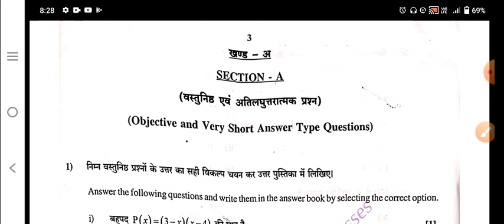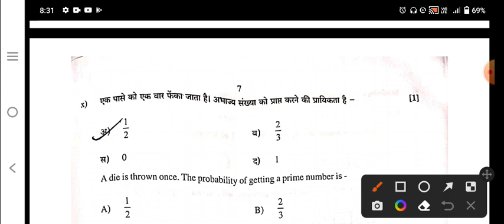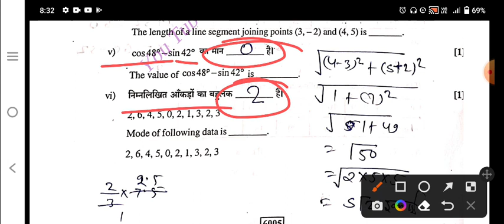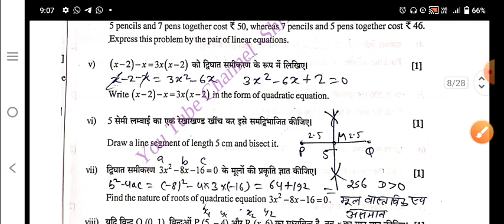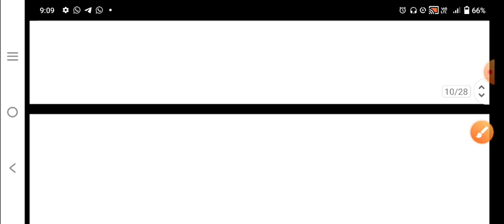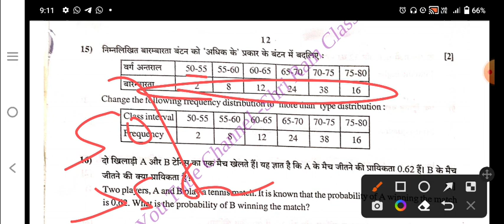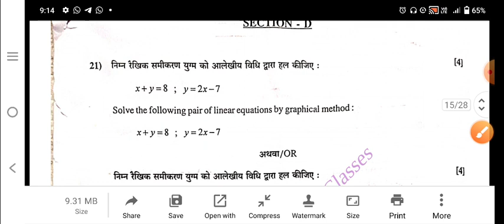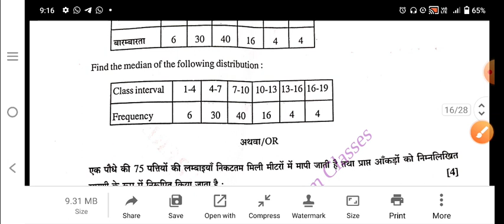RBSE 10th Maths गणित 12 अप्रैल का पूरा पेपर हल सहित।।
ahit

RBSE 10th Maths गणित 12 अप्रैल का पेपर हल Answer key Solution।।rbse 10th Ganit 12 April Paper Hal

rbseclass 10thmathspaperanalys

Rajasthanboardajmer 10th

classmathspaper2022 RBSE 10th_Maths_paper_12_April_2022

RBSE Class 10th Maths Paper 12 April 2022

Answer Key

rajasthan board 10th maths question paper

solution 2022

10th class maths paper analysis

RBSE Class 10th maths paper answer key 2022

rbse class 10th maths paper solution

Rajasthan Board class 10th paper

Rajasthan board ajmer 10th class Maths

paper 2022